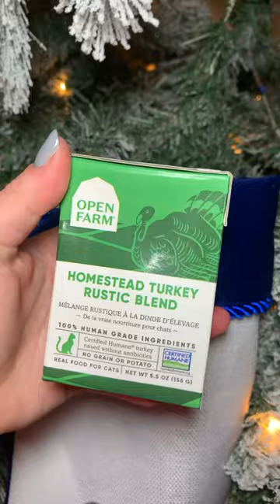The BEST cat stocking stuffers (you haven’t heard of!)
Chip’s stocking is stuffed with some new toys, catnip, and his favorite, yummy foods!